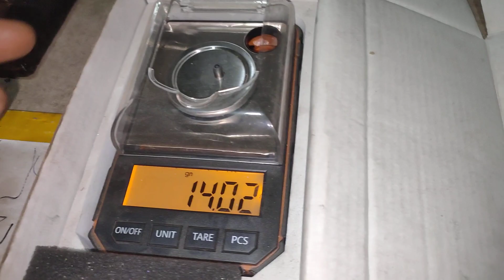To sumatera- Cetakan Slug 4.5 Mode S -14 grain‼️tutorial review molding fypシ゚viral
‎@Ihsansinggaray  : Youtube Chanel

Bagi Yang Berminat Pesan / Tanya² Bisa Hubungi ke WA ( 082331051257 ) atau bisa cek dulu di :

FANS PAGE =